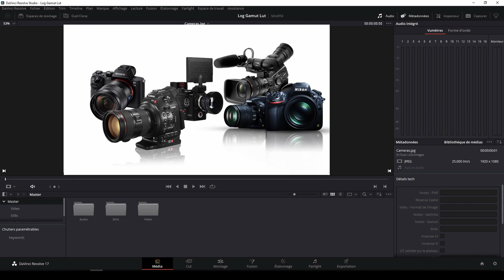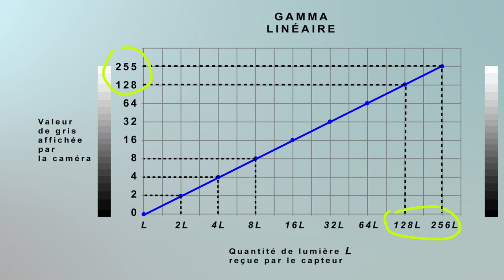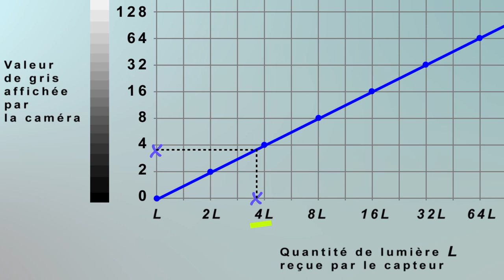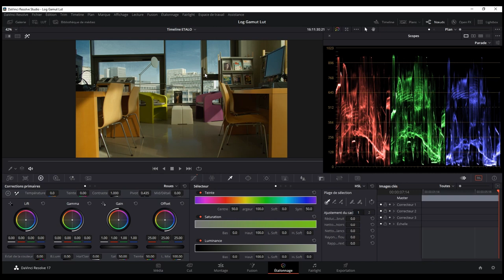Episode 37 Log vs Rec709